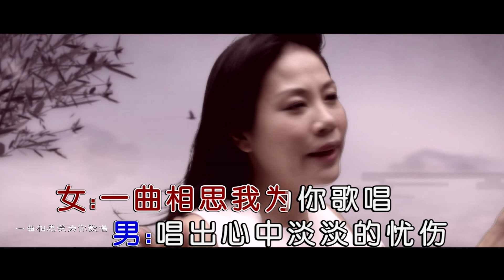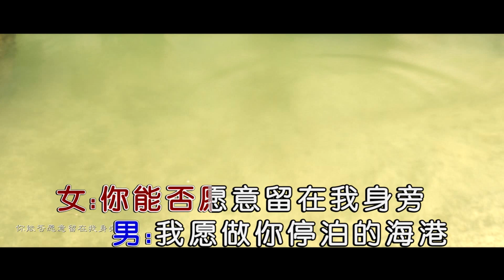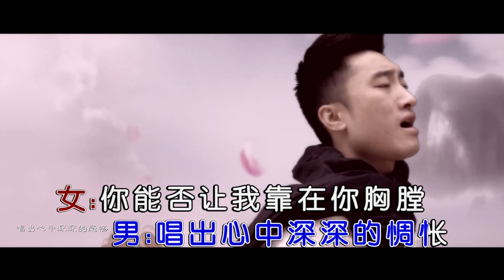一曲相思 - 龙飞&门丽【官方MV】